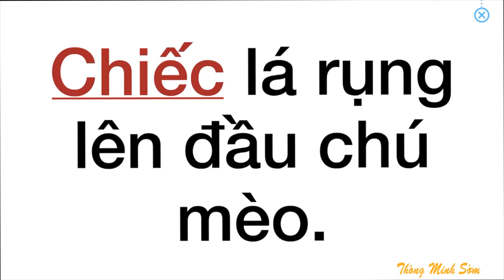Tập đọc 1